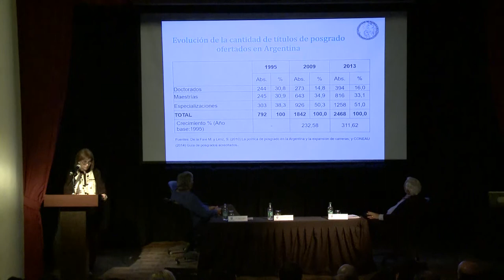Noticias UNAJ. Resumen semanal N° 97. Desde el 23 al 30 de Noviembre de 2017